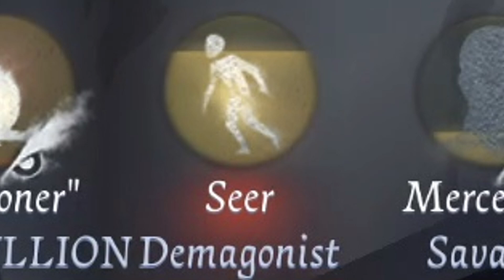KITEOS CARDIACOS | IDENTITY V ESPAÑOL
OUUUHOUUU VÍDEOS CUANDO TENGA GANAS DE SUBIR xd!!💛

Especificaciones de mi PC:
procesador: i5-9400F 2.90GHZ
Tarjeta de vídeo: NVIDIA GTX 1660 Ti
Ram: 16GB